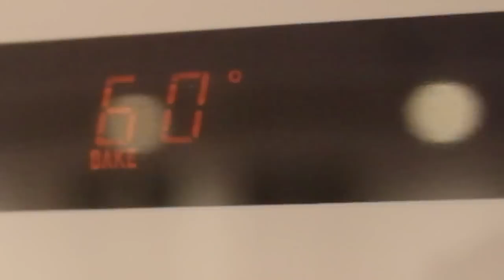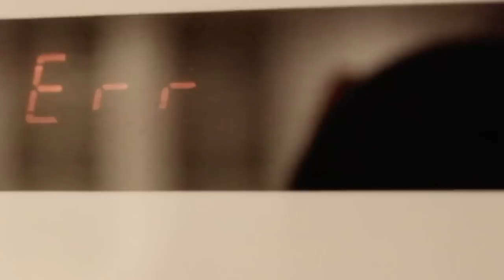Gayle - Episode 30: Luncheon Blitz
Chris Fleming: Gayle Waters-Waters
Nancy Fleming: Bonnie
Melissa Strype: Terry Gross Waters-Waters
Jessie Baade: Linda
Jordan Runtagh: Brendan

Directed by Melissa Strype
Written by Chris Fleming